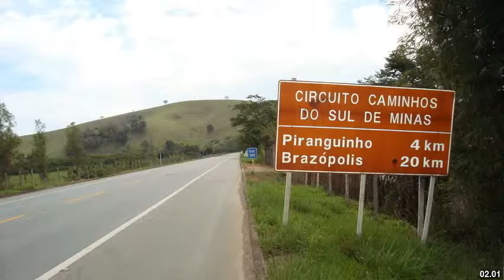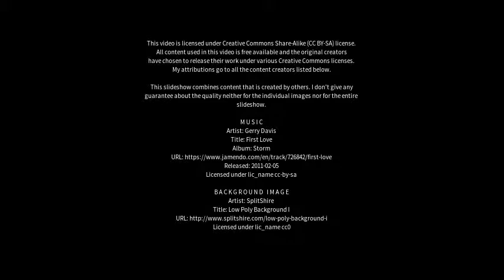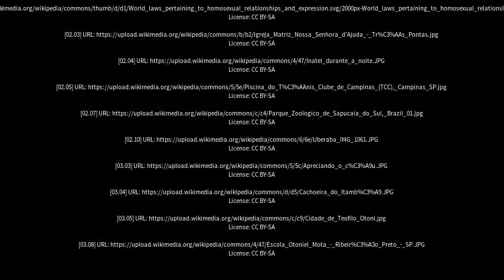Best places to visit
Best places to visit - Santa Rita do Sapucaí (Brazil) Best places to visit - Slideshows from all over the world - City trips, nature pictures, etc.